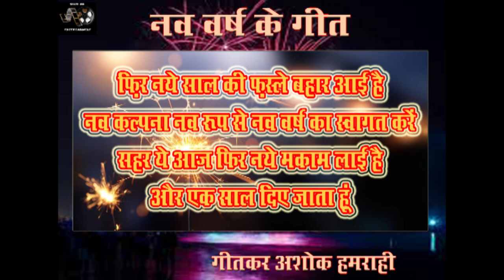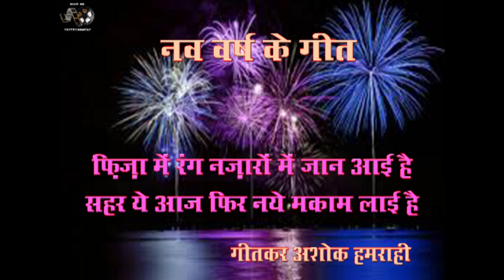New Year Songs By Ashok Hamrahi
1. Phir naye saal ki fasl-e-bahar aai hai...
2. Nav kalpana nav roop se nav varsh ka swagat karen ...
3. Fiza mein rang nazaron mein jaan aai hai ...
4. Aur ek saal diye jata hoon ...